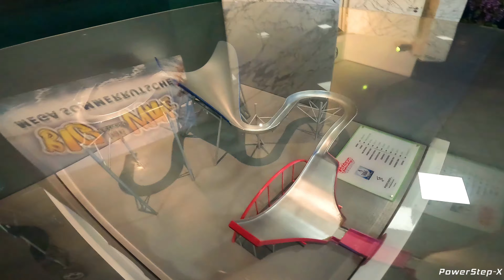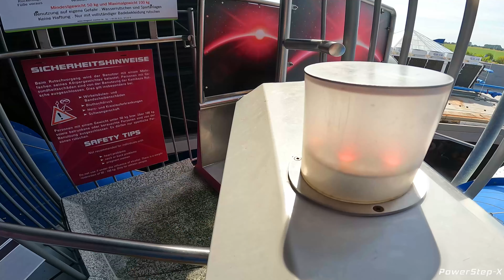Therme Erding - Galaxy - Das größte Thermalbad der Welt - Germany - München - 2023 - GoPro11 - 4K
►Therme Erding - Galaxy - Das größte Thermalbad der Welt - Germany - München - 2023 - GoPro - 4K

Timecodes - Timestamps :
00:00 - Intro
00:18 - Pictures of the Therme Erding
00:38 - Beginning of the video
03:30 - Outro